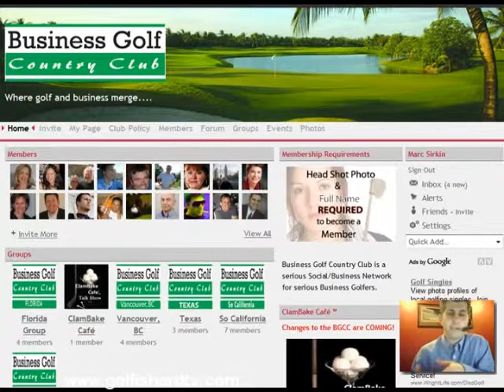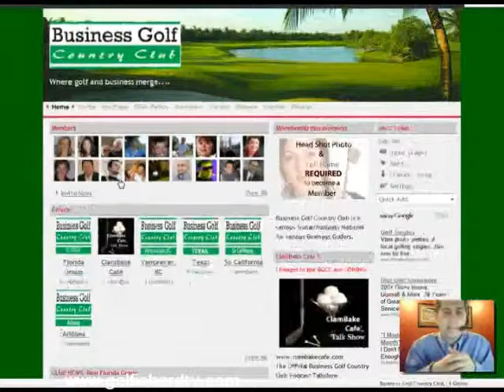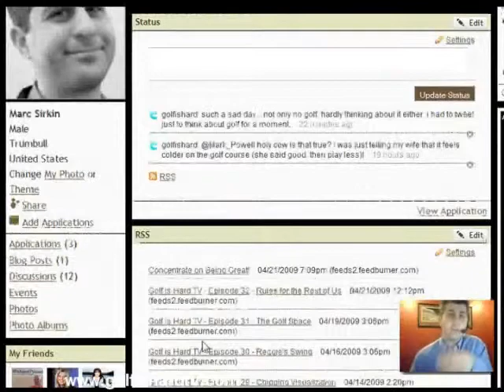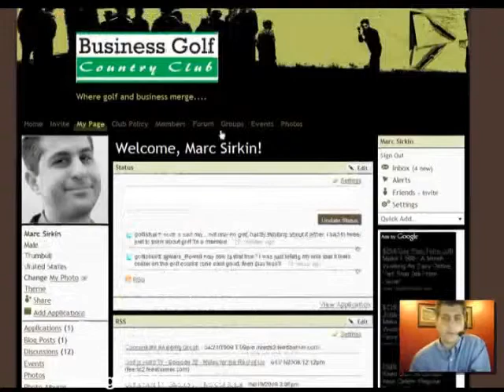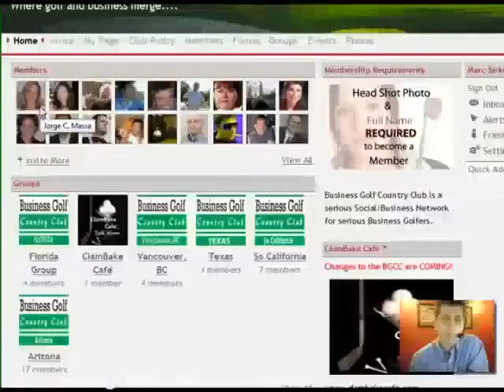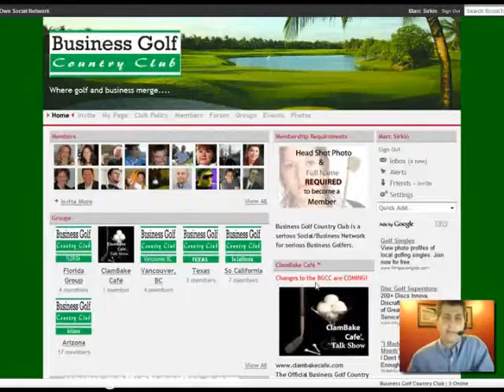Golf is Hard TV - Episode 34 - Business Golf Country Club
Here's another golf social network you might not be aware of... Golf is Hard TV episode 34 features the "Business Golf Country Club." This social network is a terrific site that is growing quickly. Unlike the more general golf social networks aimed at players, this one is more about the golf business and is a great place to network if you have a golf business or are thinking of starting one.